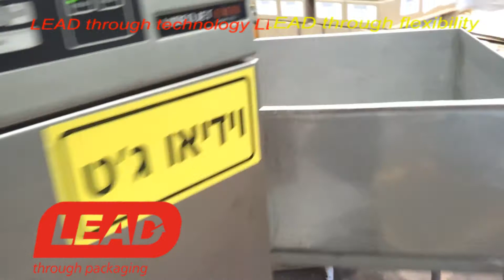MKH 3 TELMA UNILEVER BAGS по 2 пакета в картонную коробку